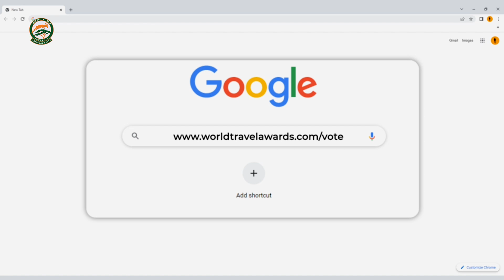WORLD TRAVEL AWARD 2024~VOTE FOR SERENGETI